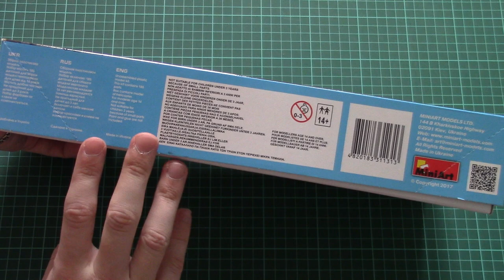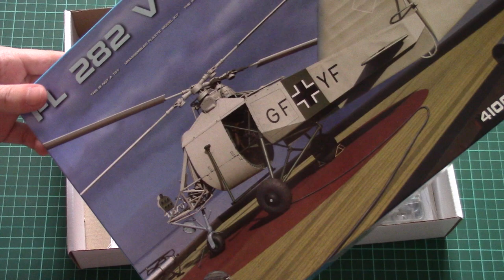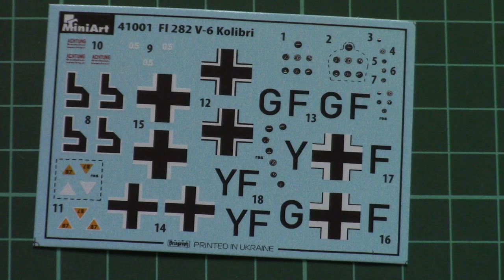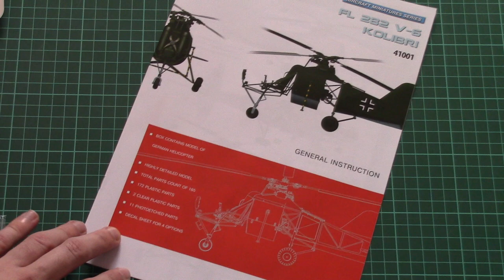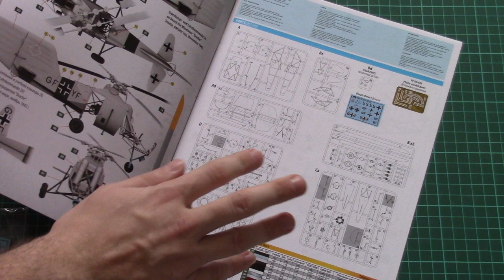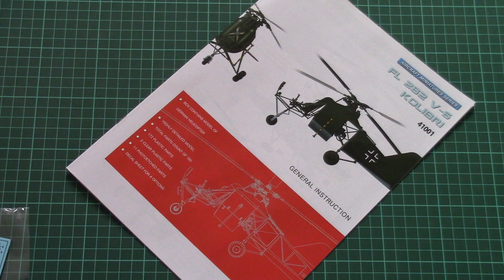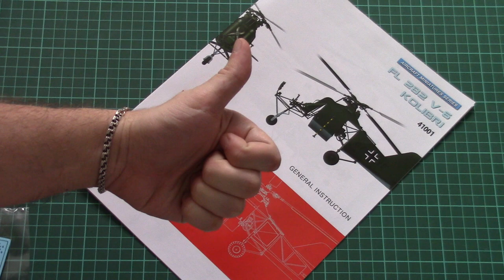Miniart 1/35 FL 282 V-6 Kolibri (41001) Review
We check new 1/35 helicopter from Miniart. This is quite unusual genre for Ukrainian manufacturer.